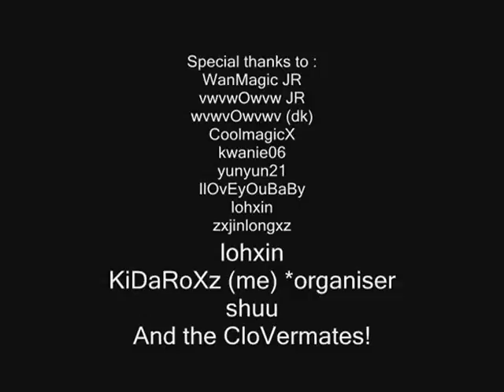Guild Quest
CloVer First ever Guild video